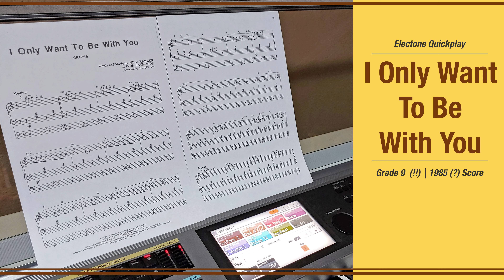I Only Want To Be With You - Dusty Springfield | Yamaha Electone Quickplay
"Quick" Electone cover of the Dusty Springfield evergreen, I Only Want To Be With You. Registration is mainly based on the 70s Folk Rock Preset.

"Quick" as in, I managed to get this programmed and recorded within an afternoon. But truth is, fiddling with the sounds and enhancing the drums still took me 3 hours! That's how tedious (麻煩) the Electone could be! LOL.